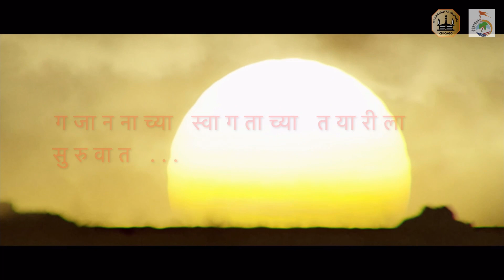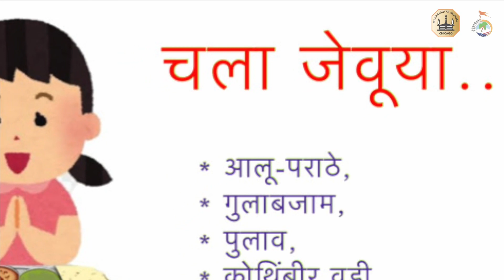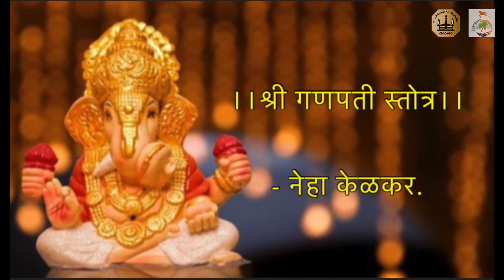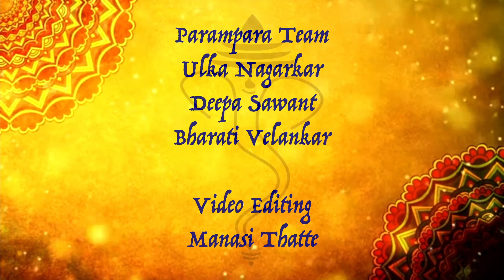MMC 2021 Parampara Local Festivals - Members' Ganapati Celebrations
MMC 2021 Parampara Local Festivals presents Ganapati Celebrations at Members' houses